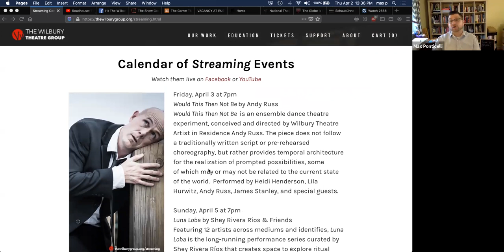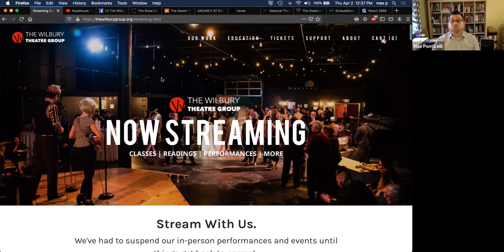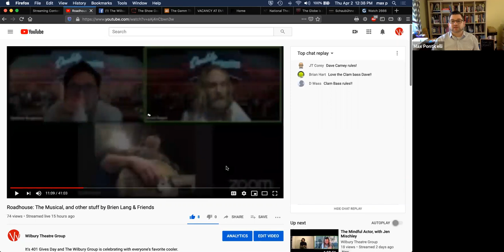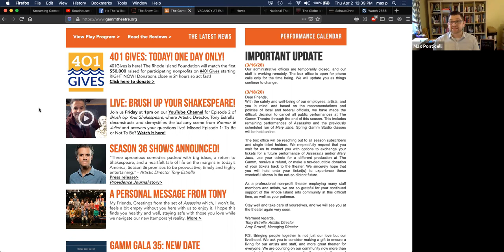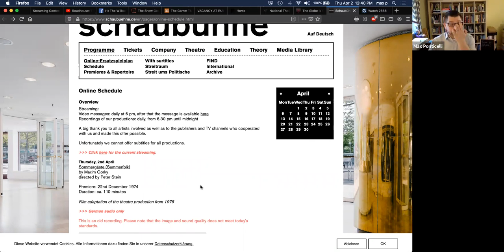Live-streaming Performances and Concerts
Max Ponticelli from Wilbury Theatre in Providence, RI facilitating a wonderful Zoom conversation on “Live-streaming Performances and Concerts” -as part of RISCA - Rhode Island State Council on the Arts’ Peer Support Call for Arts and Culture Organizations.